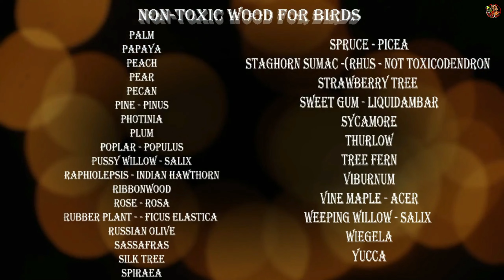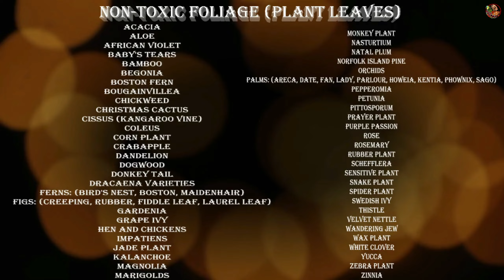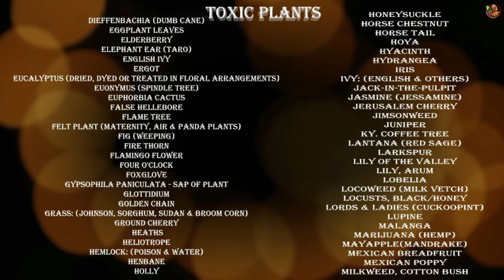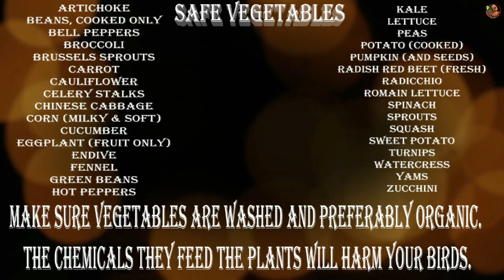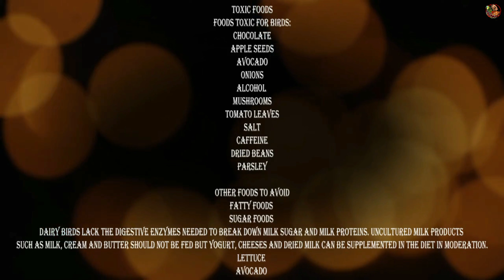List of Toxic And Non Toxic Things || For Your Pet Bird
Welcome to Pet Empire
Here you can see informative pet videos in Hindi